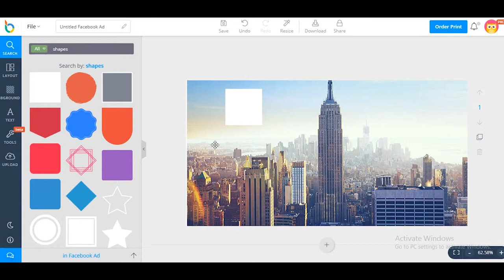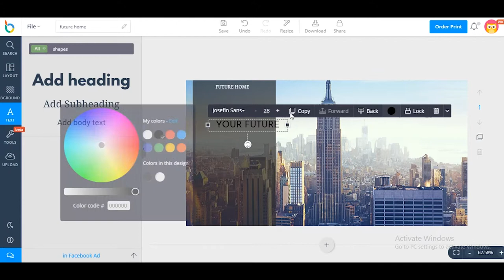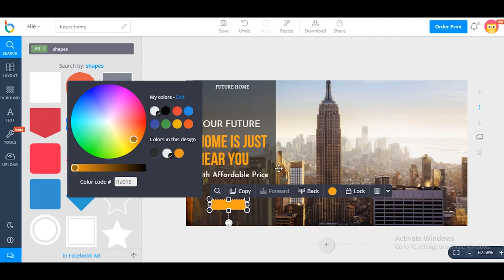How to design real estate advertising on Facebook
In this video, we will show you how to design Facebook Ad for real estate.
Step 1: Choose Facebook Ad layout.
Step 2: Add photos.
Step 3: Add shapes.
Step 4: Add text.